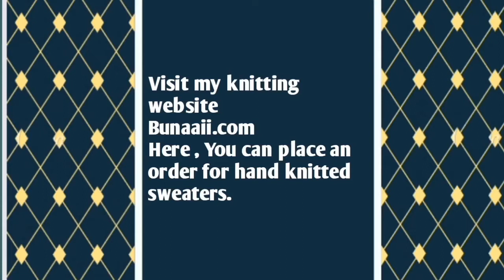Thalposh banana sikhe / how to make woolen thalposh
3- join my facebook knitting group" BUNAAII"

HI!

SHILPY GARMENTS ||HAND KNITTING

Thalposh,
thalposh design
hindi me sikhe thalposh banana
thalposh banana sikhe

  Please visit once on this site

ShilpyGarments.